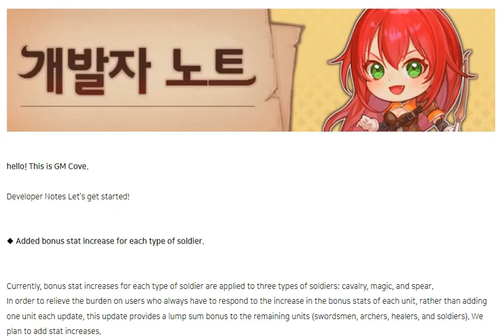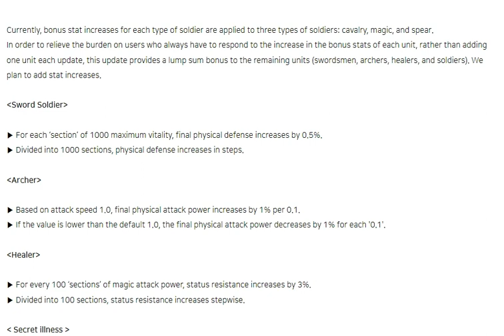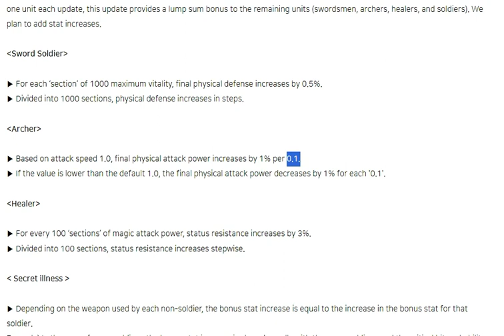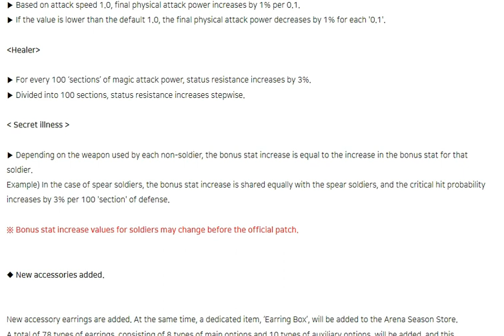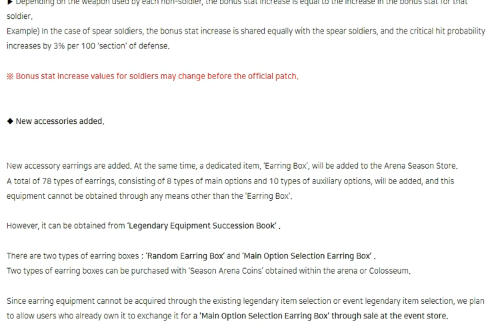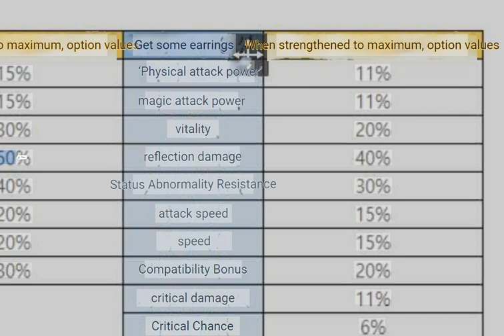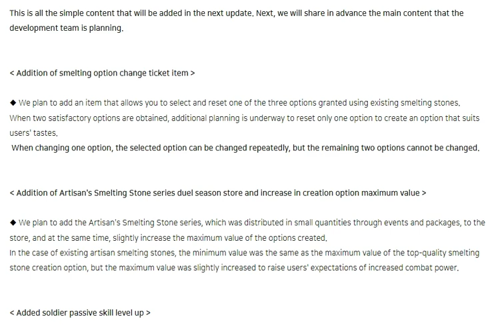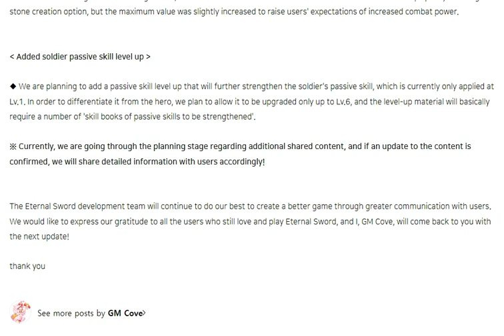Update Preview: New hero, accessories + more! Eternal Saga, Club Wisdom 8 소식 ,대도서관(방송인)-나무위키:대문